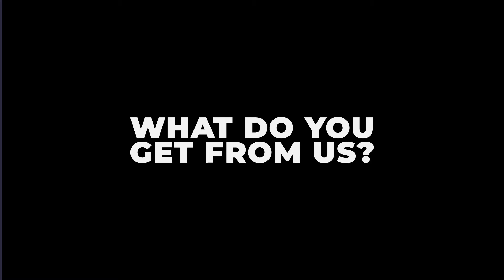RESL FAQ Video 1 Revise 4 06 18